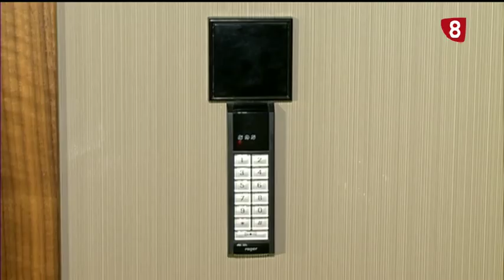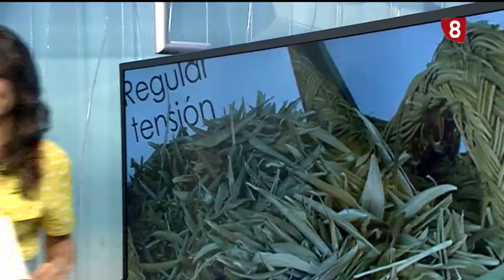Noticias 8 Valladolid. Edición de noche. -21 de agosto de 2019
🔴Las obras de la calle Panaderos no terminarán dentro del plazo previsto. El segundo tramo de la calle, entre General Ruiz y Caño Argales, reabrirá en la segunda quincena de septiembre.
🔴UCCL denuncia incremento de conejos en el antiguo vertedero de Valladolid. Aseguran que puede convertirse en un foco de infecciones. 🔴Visitamos el apartamento de las Cortes de Castilla y León que quiere usar por primera vez Luis Fuentes.
🔴Este sábado 24 de agosto Sardón de Duero celebra sus catas de queso. Este año, maridadas con cerveza artesana de la localidad.